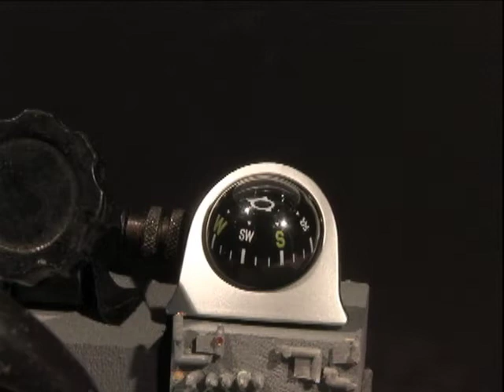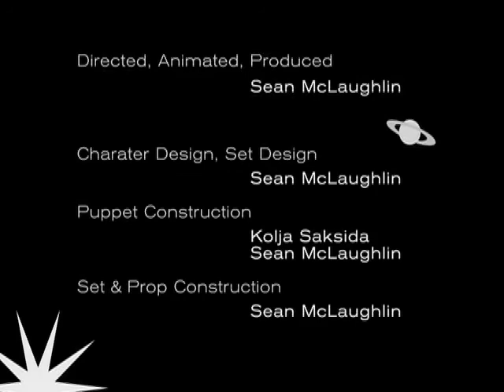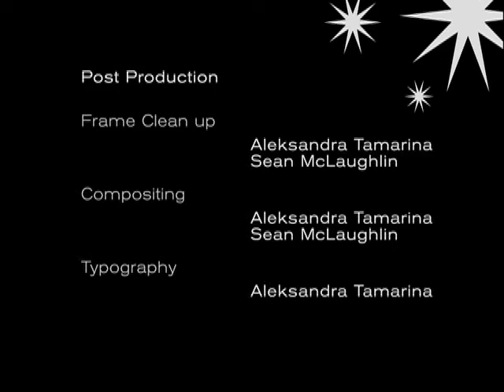Interstellar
This was a 2-quarter assignment, in other words a 20 week project.
The original idea was an teenage alien is on his way to pick up his prom date but has some vehicular troubles.  The prom aspect never really gets portrayed properly and thats why the final scene doesn't quite make sense.  He is supposed to be arriving late to his date's house.
Otherwise this was a fun project, and there is some heavy After Effects work in it (and was my first real endeavor in using After Effects).  The scene of the "tow truck" space craft warping in, and then out, is done entirely under the camera though, and wound up being my favorite part of the film.
The original file is about 7.5 Gigs, and unfortunately in the compression process some glaring problems came out, particularly with the black levels in the backgrounds of some scenes.  The varying levels of black are noticeable and reveal pieces and layers of the set  that are not supposed to be visible.

The puppet is made of silicone, and the majority of the major set pieces are foam and/or resin.  It was shot in 24 fps.